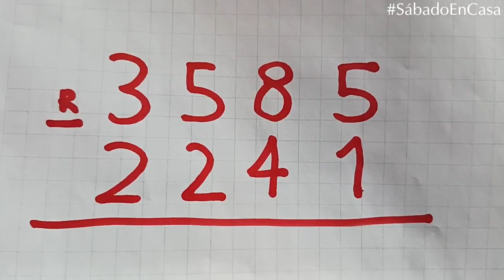Sábado En Casa (S.E.C.) I Semestre 2023 - Capítulo 01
Hola chiquillos, estamos en la 7ma temporada de la webserie de todos los sábados, con cosas, mascotas, sumas y restas, completar palabras, desayunos y por su puesto saludos.

Comenten saludos para el próximo capítulo o chatea en vivo todo del vídeo.